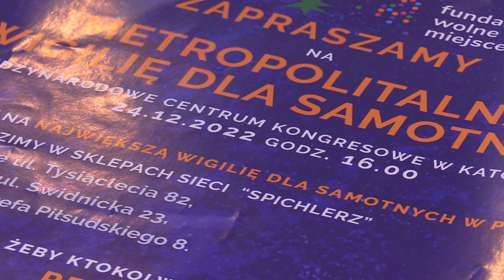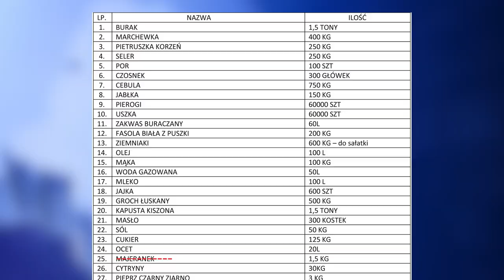Wigilia dla samotnych wraca do MCK 23.11.2022